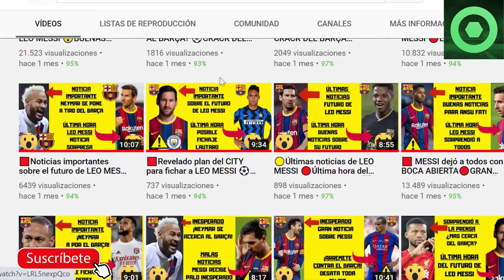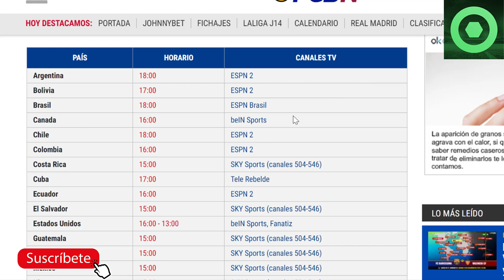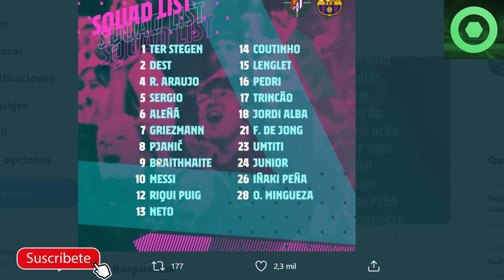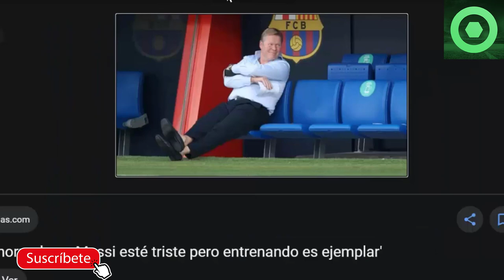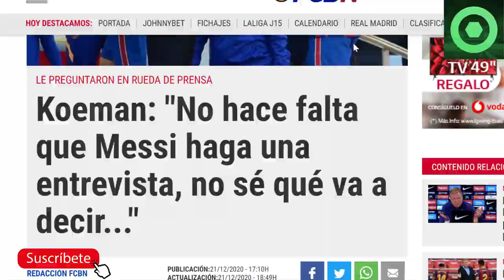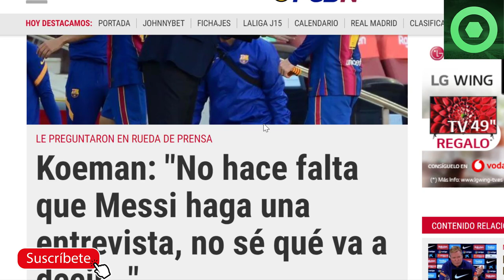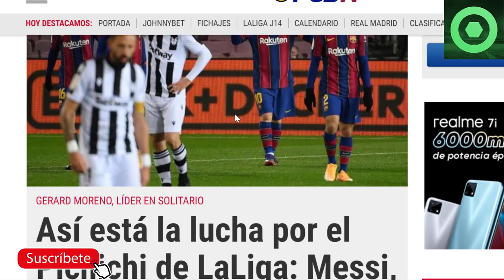🟥Última hora de LEO MESSI ⚽ KOEMAN sorprende con MESSI 🏮Previa VALLADOLID 🆚 FC BARCELONA🏮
En este video detallamos varias noticias del FC Barcelona, como la rueda de prensa previa al partido de la Liga Santander entre el Real Valladolid y el FC Barcelona, la convocatoria y lo último de Leo Messi.

Fuentes:
fcbarcelonanoticias
besoccer
fichajes com